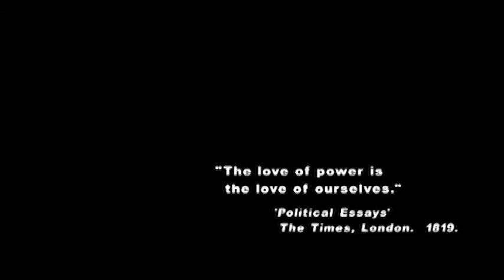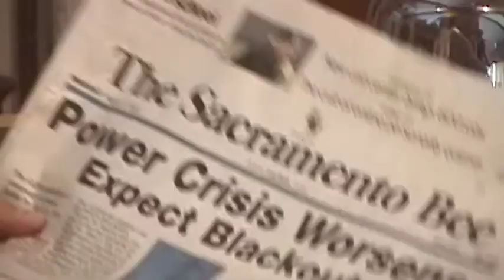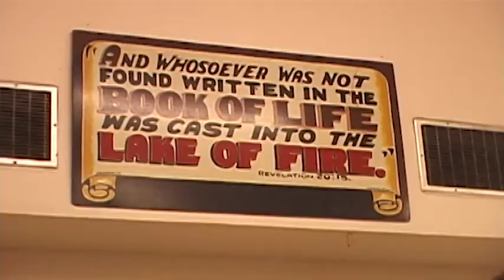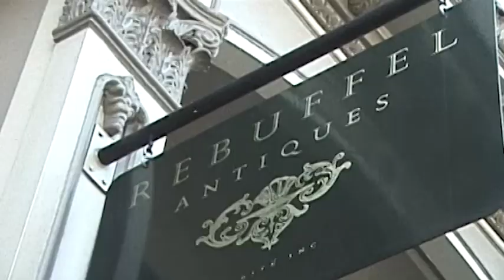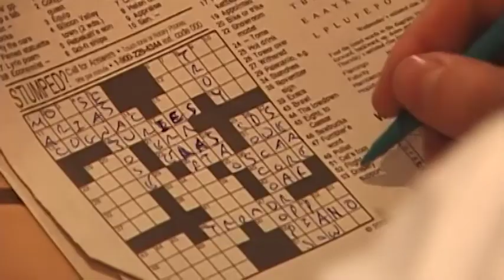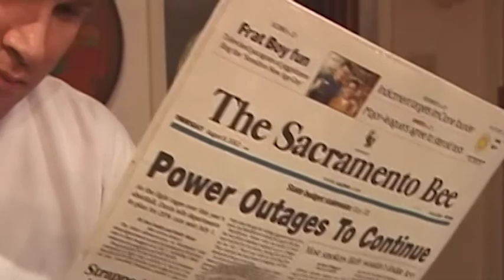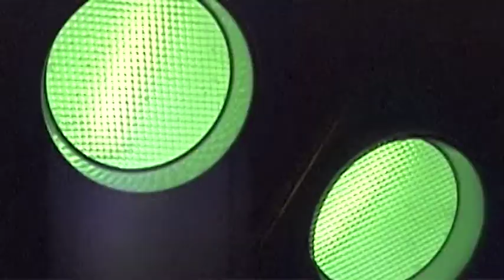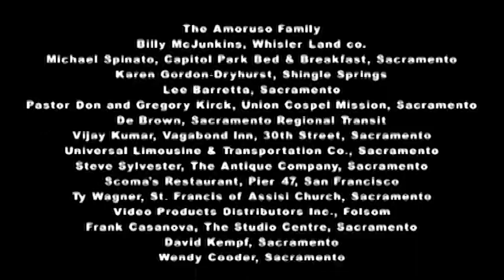Michael Dryhurst's POWER Film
This is a short film Written-Produced-Directed by MICHAEL DRYHURST ("THE HARD WAY," "EXCALIBUR," "HOPE AND GLORY") and photographed-edited by MIKE CARROLL for the 2002 Sacramento Film & Music Festival as an experiment in Digital Filmmaking with the Sony TRV900.